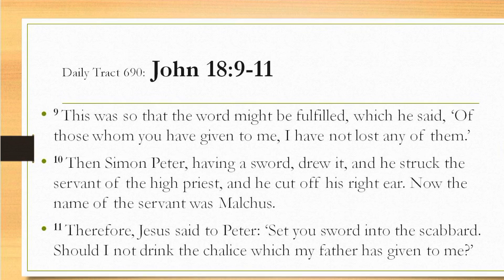Dad’s Bible Tract 690 - John 18:9-11